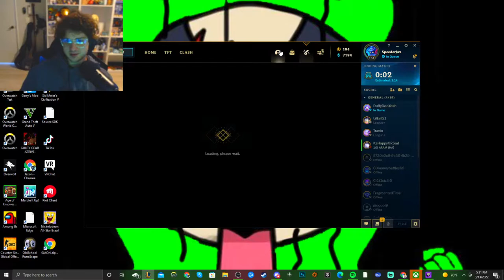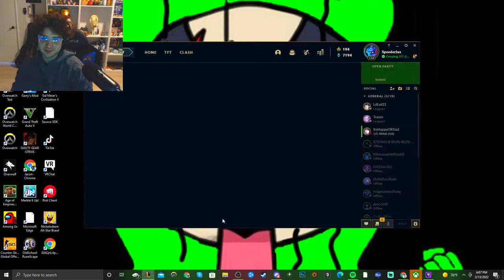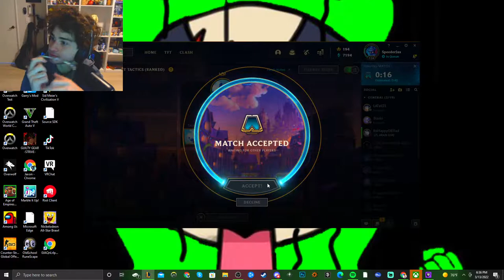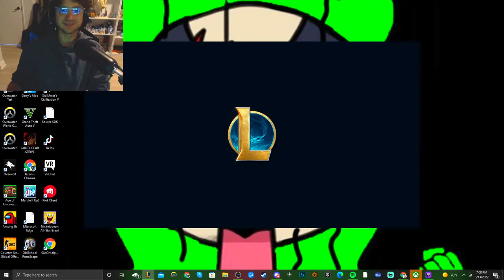Solo Que Time